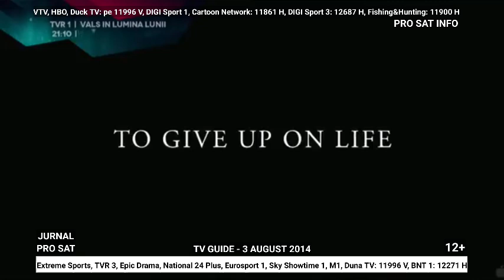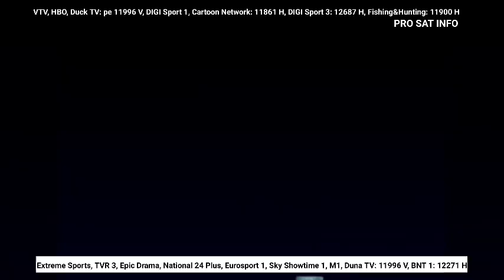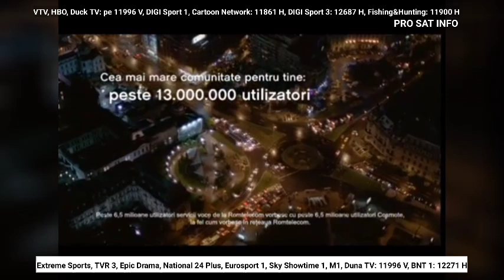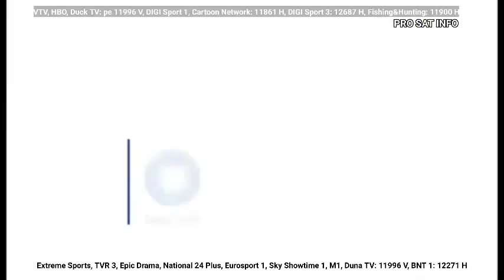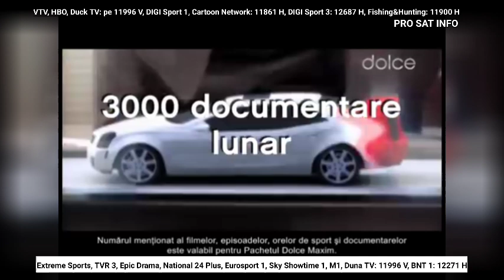Jurnalul ProSat Info de Vineri 18 Octombrie 2024 ora 17:00